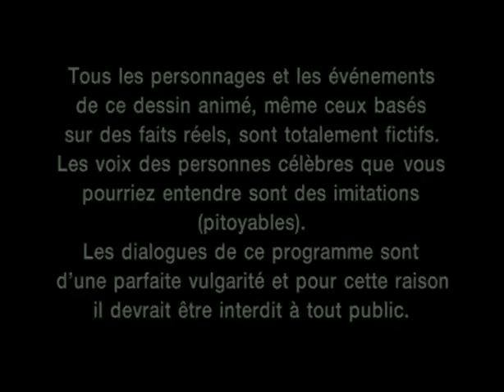South park intro french season 4 rare O-0